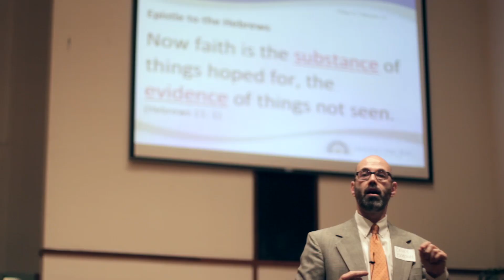Evidence 2015 Trailer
Evidence 2015 is a conference that engages with the big questions of life: Is there a God?  What happens when we die?  How can we live morally in modern society?  What if we're morally confused?

The conference takes place on Feb 6-7, 2015 in Fresno, California at New Covenant Community Church.